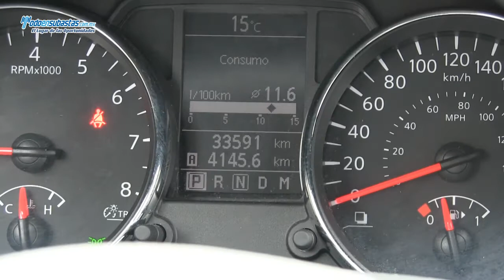NISSAN Rouge / 2011